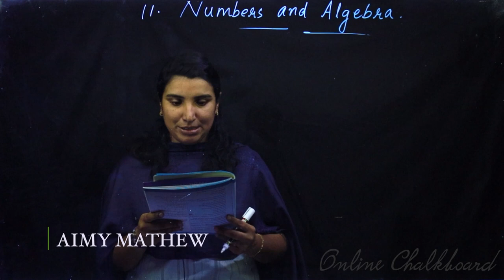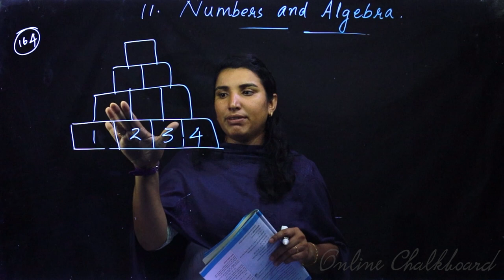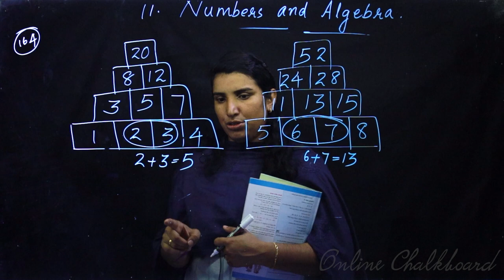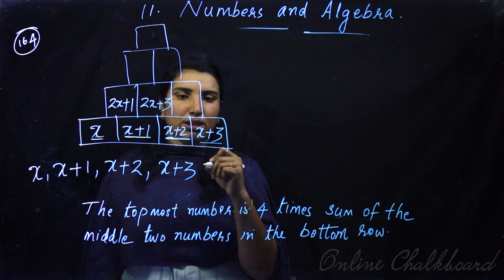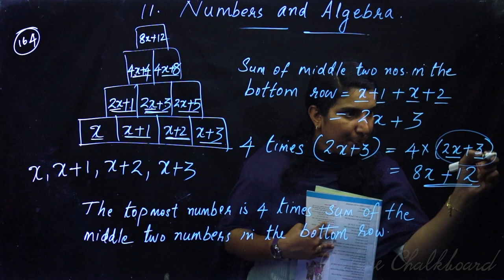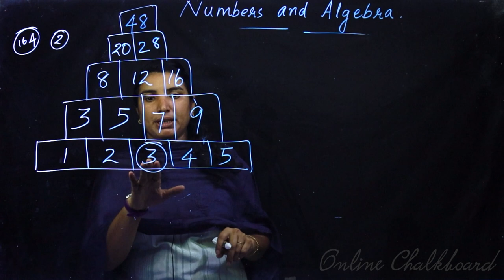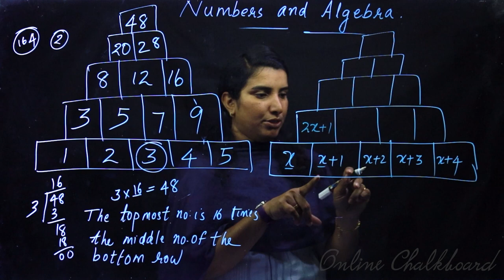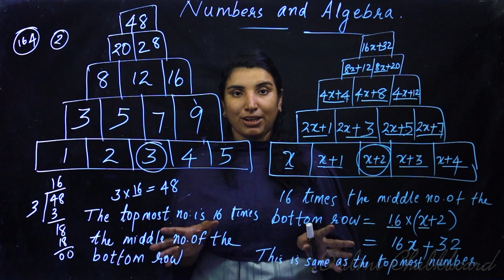Class 7 | MATHS | Chapter 11 - NUMBERS & ALGEBRA - Part 4 | SCERT | Kite Victers | Online Chalkboard